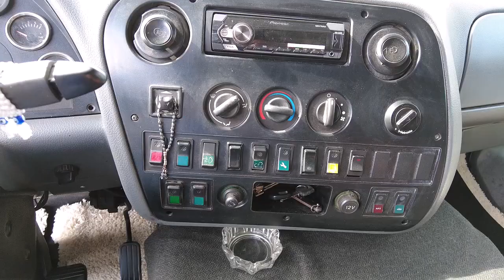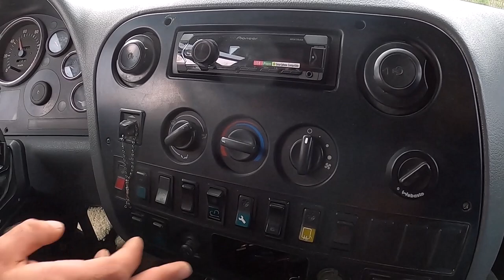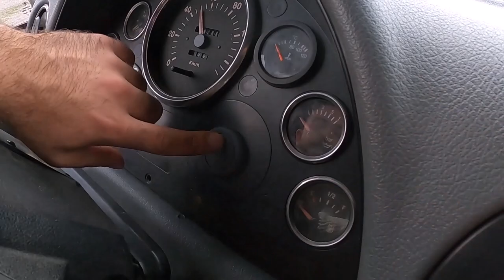2006 MODEL FORD CARGO 3230 C /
Herkese merhaba
 Ben Ali SAMANGÜL yeni bir video ile karşınızdayım . Bu video da sizlere 2006 model ford cargo 3230 C ile karşınızdayım. Recep Kardeşim ile yaptığımız bu keyifli tanıtım videosunu umarım sizde beğenirsiniz iyi seyirler.

 / samangul1
Müzik